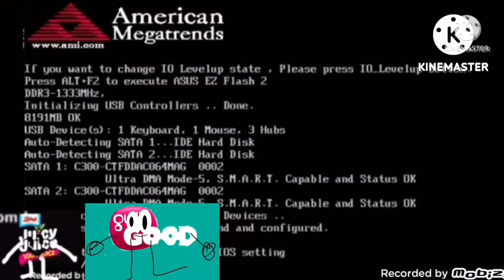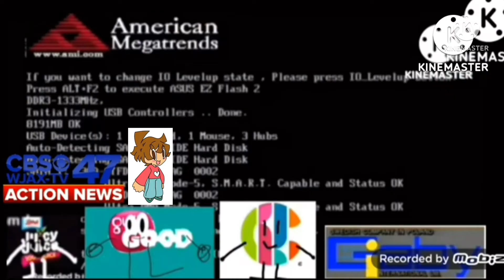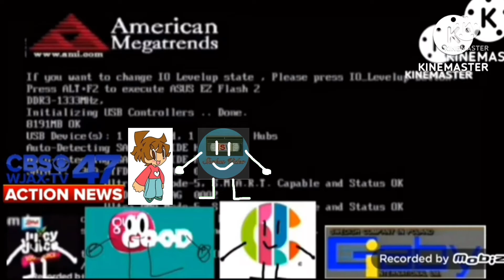(REQUESTED) Everything Has Been Taking Off Shoes Into The American Megatrends BIOS Add Round 7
Requested by Juicy Juice in the youtube.